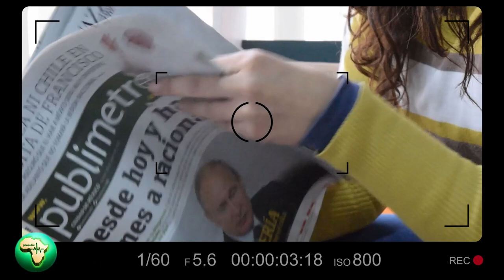Adieu MONUSCO : Un tournant historique pour la RDC et le Sud Kivu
La MONUSCO, mission des Nations Unies en République Démocratique du Congo, entame un chapitre décisif avec le transfert de sa première base dans le Sud Kivu aux autorités locales. Ce retrait symbolise la conclusion d'une présence de 25 ans dans la région